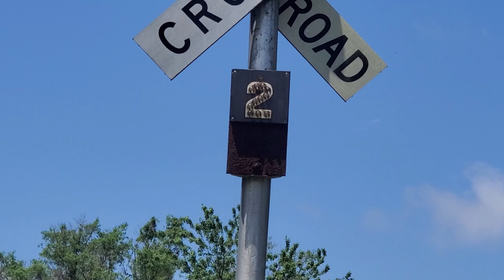Tour of Classic Crossing Signal at the Galesburg Senior Citizens Center, Galesburg, IL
Randomly found this in Galesburg. It has a split crossbuck, cat-eye "2" sign, US&S 8 inch lights, and a clamp style base. This is located at Farnham Street and Summit Street. Enjoy!

*This video was made by Gametrain Productions. I have not and never have taken content from other creators or users. All of this content was created by me.